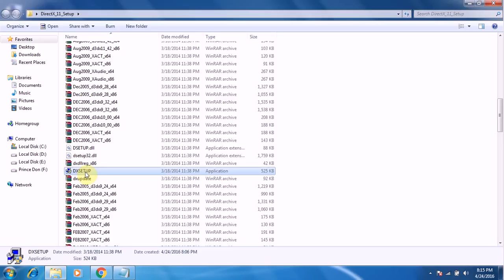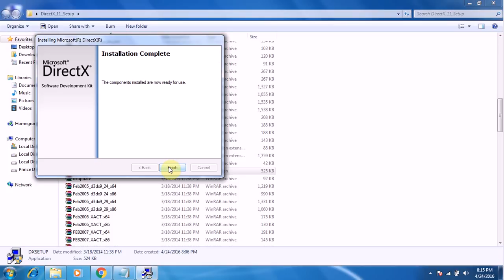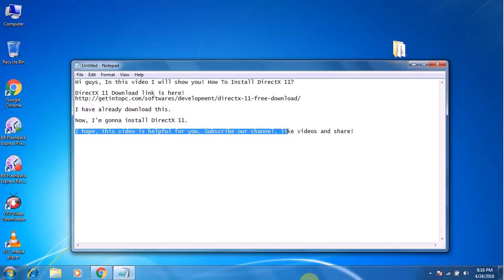How To Install DirectX 11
Here you can see that! How to install DirectX 11.